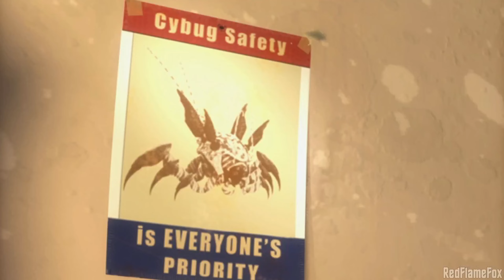Ralph Spaccatutto - Parte 4: I Boss, FINALE [Wii]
Gameplay in Italiano non commentato di Wreck it Ralph per Wii.